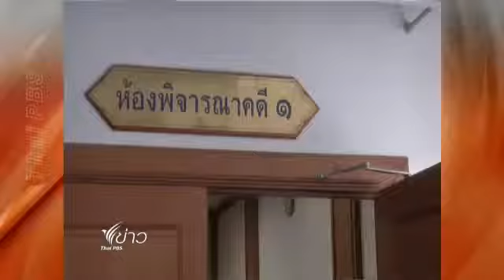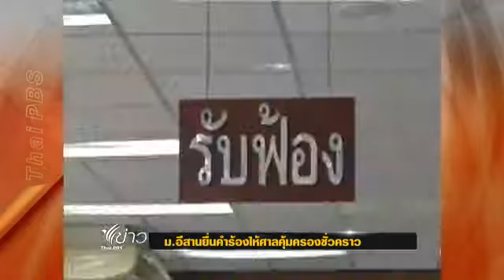นศ.ม.อีสาน ร้องศาลขอความเป็นธรรม